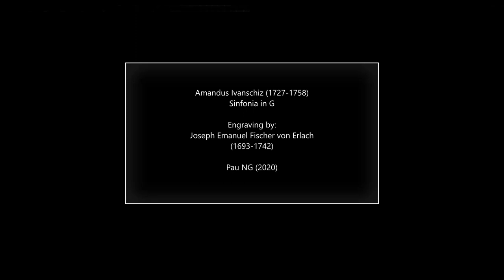Amandus Ivanschiz (1727-1758) - Sinfonia in G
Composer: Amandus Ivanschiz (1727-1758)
Work: Sinfonia in G
Performers: {οh!} Histοrical Orchestra

Engraving: Joseph Emanuel Fischer von Erlach (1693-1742) - Gezicht op de Hohe Markt te Wenen

Amandus (Matthias Leopold) Ivanschiz [Ivanschitz, Ivanschütz, Ivanscics, Ivančić, Ivančič]
(Wien, bap. 24 December 1727 - Ort?, 1758)

Austrian composer of south Slav extraction. Only fragmentary information about his life is available. He entered the Pauline order in his hometown and choose the name of Amandus likely by the end of 1742. After his novitiate in the Ranna monastery at the age of 16 (Dec. 25, 1743) he took his monastic vows. He then studied in Maria Trost and Wiener Neustadt, where he was ordained a priest on November 15, 1750. Between 1751 and 1754 he stayed in Rome as an assistant to the Procurator General of the order, from where he returned to Wiener Neustadt. In 1755 he was sent again to the Maria Trost monastery, where he died in 1758, at the young age of 31. He was evidently a prolific and popular composer: there survive about 100 works by him in manuscripts, dating mostly from 1762 to 1772 and scattered throughout the Habsburg Empire and in south Germany. His music is characteristic of the transition from late Baroque to early Classical style, and his best works are his masses and symphonies. The masses are mostly scored for four soloists, four-part choir, two violins and bass and a pair of trumpets; some are of considerable dimensions, and they show distinct Neapolitan traits. The symphonies, many of which have four movements, are scored for strings, sometimes with a pair of trumpets or horns. The trios, entitled variously ‘Divertimento’, ‘Nocturno’, ‘Sinfonia’, ‘Sonata’ and ‘Parthia’, are mostly in three movements in the same key; Ivanschiz’s frequent use of the viola as the second solo instrument is a forward-looking trait.